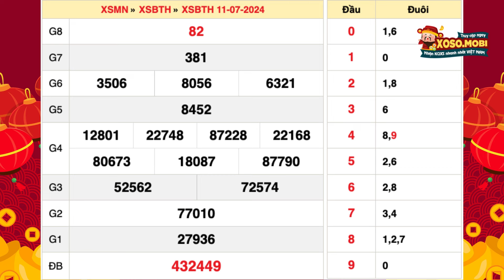Xổ số Bình Thuận ngày 11 tháng 7 - XSBTH - XSBTHUAN - SXBTH - Xổ số kiến thiết Bình Thuận hôm nay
Xổ số Bình Thuận Thứ 5 ngày 11 tháng 7 năm 2024 - XSBTHUAN - XSBTH 11/7/2024 - SXBTH - Xổ số kiến thiết Bình Thuận hôm nay

Xổ số Bình Thuận (XSBTH), một phần của hệ thống xổ số miền Nam, mở thưởng vào Thứ Năm hàng tuần. Hãy nắm bắt cơ hội chiến thắng bằng cách theo dõi chặt chẽ lịch mở thưởng và lên kế hoạch mua vé số thông minh. Cùng với Tây Ninh và An Giang, XSBTH tạo nên một ngày quay thưởng đầy hứa hẹn.

Quay thưởng XSBTH diễn ra lúc 23:15, đồng thời với các tỉnh miền Nam khác. Đừng bỏ lỡ bất kỳ giải thưởng nào bằng cách theo dõi sự kiện quay số trực tiếp. Lịch mở thưởng cố định giúp bạn không bỏ lỡ cơ hội mua vé số dự thưởng.

Thông tin về XSBTH luôn được cập nhật tại xoso.mobi, cổng thông tin uy tín và miễn phí. Dù bạn ở bất cứ đâu, chỉ cần một thiết bị kết nối internet, bạn có thể truy cập và cập nhật thông tin mọi lúc, mọi nơi.

Các phương pháp theo dõi kết quả XSBTH đa dạng, từ việc đến trực tiếp công ty xổ số, theo dõi qua truyền hình, nhắn tin đến tổng đài, nghe đài phát thanh, cho đến việc theo dõi trực tuyến. Lựa chọn phương pháp phù hợp nhất với bạn để không bỏ lỡ kết quả quay thưởng.

Truy cập xoso.mobi để theo dõi kết quả XSBTH và nhận thông tin cập nhật, chính xác. Trang web được thiết kế đơn giản, dễ truy cập, và không tốn nhiều dung lượng, đảm bảo bạn có trải nghiệm tốt nhất khi tìm kiếm thông tin xổ số.

Cú pháp tìm kiếm: xổ xố bình thuận, xổ số Bình Thuận ngày 11 tháng 7, xo so binh thuan, xsbth, xsbthuan, KQXSBTH, xosobinhthuan, xổ số kiến thiết bình thuận, xổ số bình thuận hôm nay, xổ số bình thuận hôm nay Thứ 5, kết quả xổ số bình thuận, kết quả xổ số bình thuận hôm nay, kết quả xổ số bình thuận hôm nay Thứ 5, xskt bình thuận, xổ số bình thuận tuần rồi, xổ số bình thuận thứ năm, xổ số đài bình thuận, xổ số kiến thiết đài bình thuận, SXBTH 11/7, XSBTH 11/7, xoso.mobi